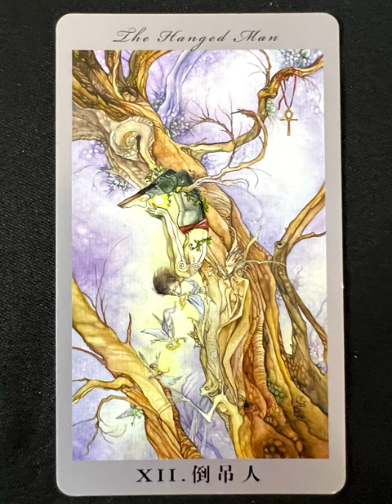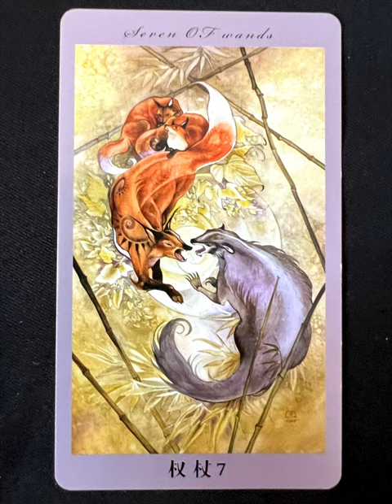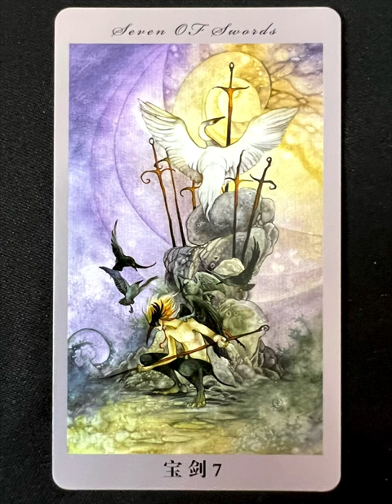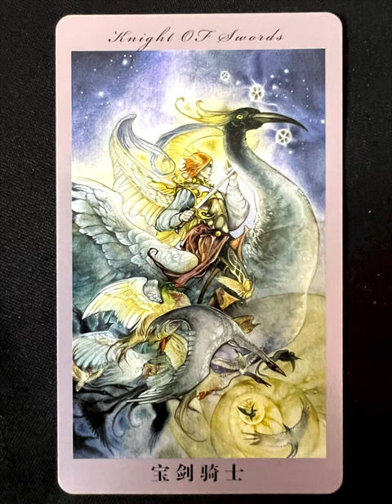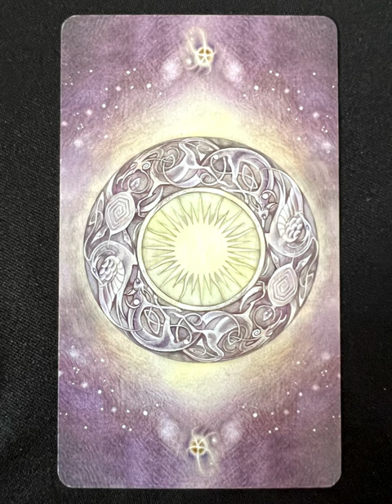Shadowscapes Tarot - a tarot deck flip thru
Shadowscapes Tarot by Stephanie Pui-Mun Law - a tarot deck flip thru
Shadowscapes Tarot flip through

Shadowscapes Tarot deck from the author Stephanie Pui-Mun Law deserves a masterpiece in a diverse Tarot world. The deck currently stands Top 10 of All Time by Aeclectic community site. In response to many fans’ expectations, Llewellyn Publications released a version of Shadowscapes with a large companion book. Some people will consider this Tarot deck graceful, beautiful and mysterious in a miraculous fairy scene. And so they are not interested in it. But others – fans of the fantasy genre – enjoy it anyway.

This deck is fundamentally composed based on the traditional Rider-Waite-Smith version that blends with the iconic system of fantasy wonderland and cultures around the world. Each of Shadowscapes cards is a delicate watercolor painting. The style of drawing with rich and luxurious details and the wonderful movement of watercolor will make their owners charmed.

Tarot Teasers